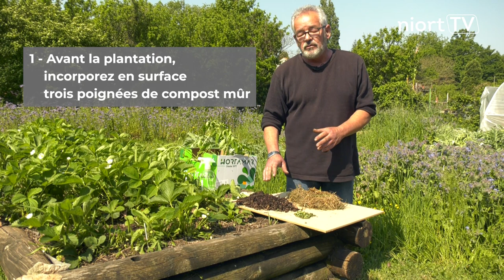Jardiner au naturel # 8 - Le mildiou de la tomate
Le mildiou de la tomate a fait des ravages dans les jardins l'été dernier. Comment prévenir et traiter ce champignon qui se développe quand le temps est chaud et humide ? Les réponses dans cette nouvelle vidéo "Jardiner au naturel" !